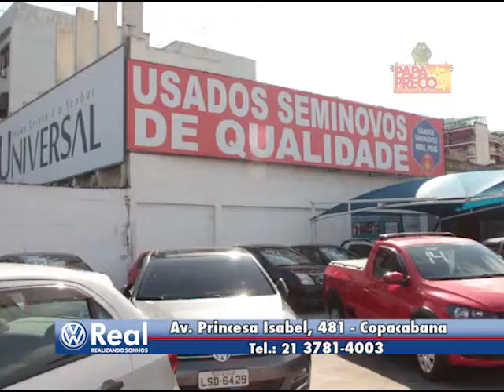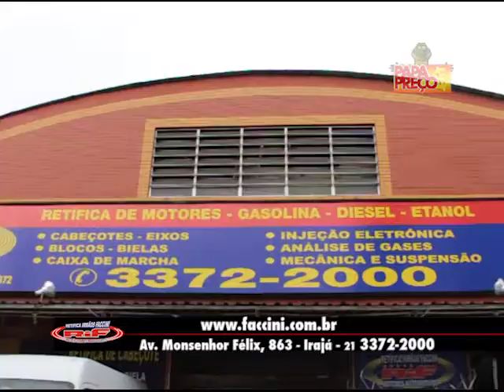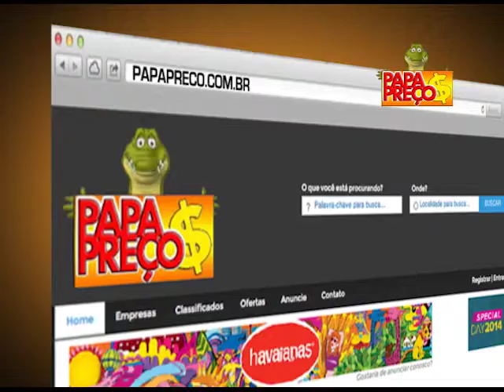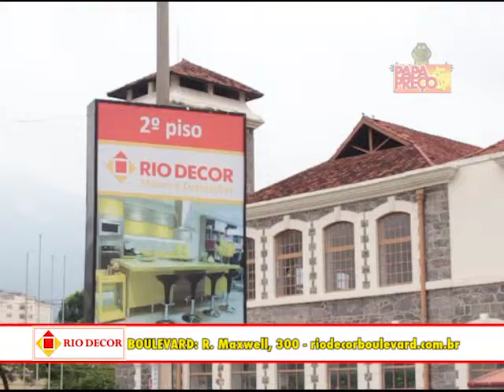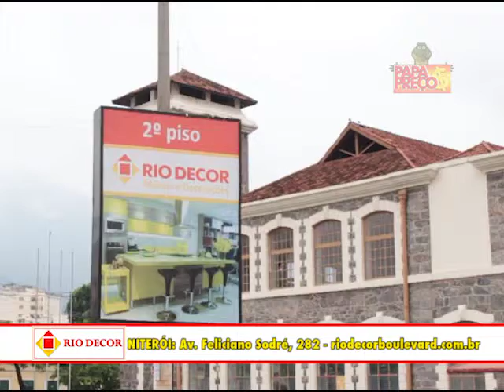Papa Preço 05/03/2016